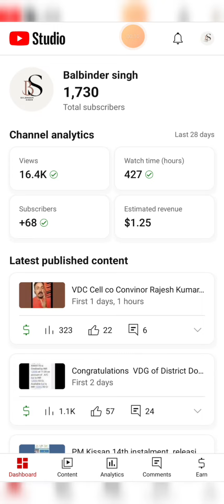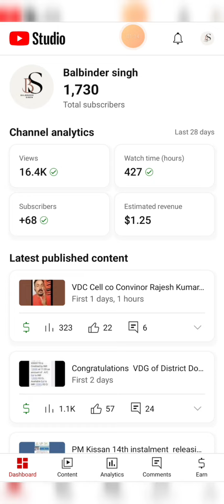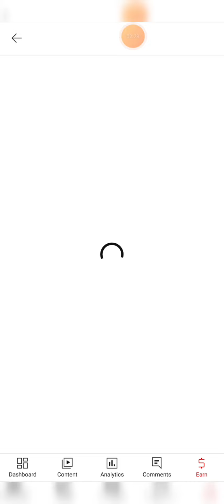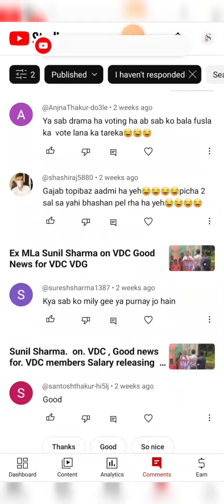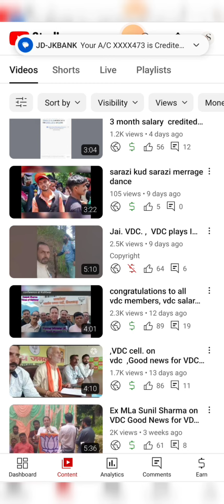Finally My Youtube Channel Monotized thanks to all viewers ,for support, Kitni earning hui youtube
who much youtube